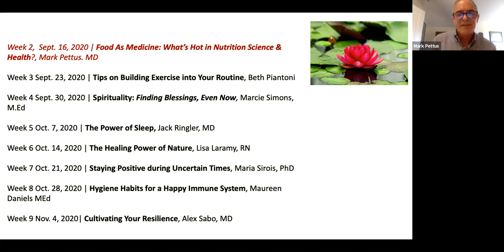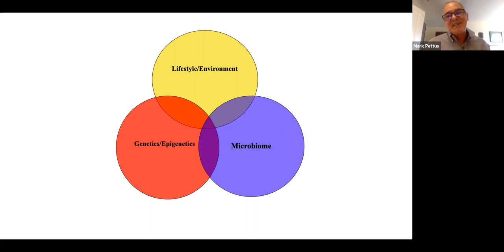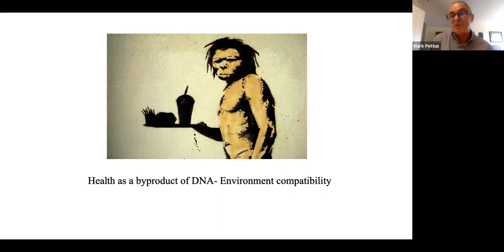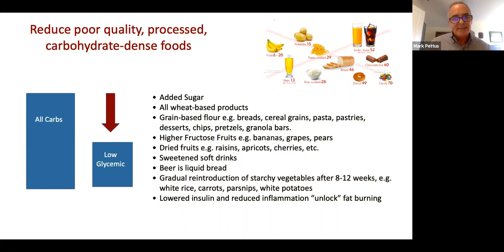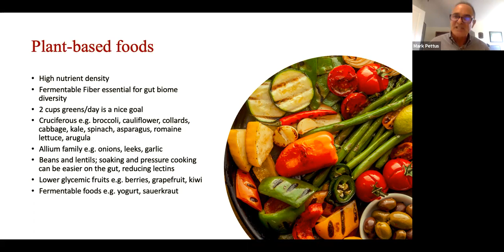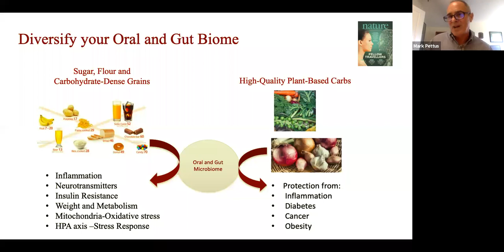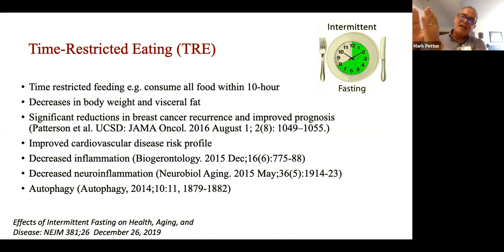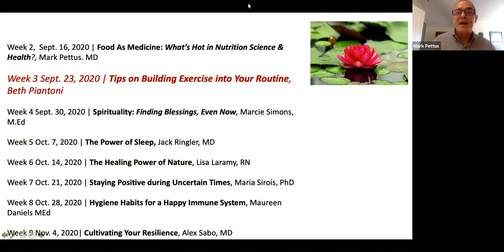Food as Medicine: What’s Hot in Nutrition Science & Health, presented by Dr. Mark Pettus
Welcome to Week 2 of Build your Armor Series. We are excited to share Food as Medicine: What’s Hot in Nutrition Science & Health, presented by Dr. Mark Pettus